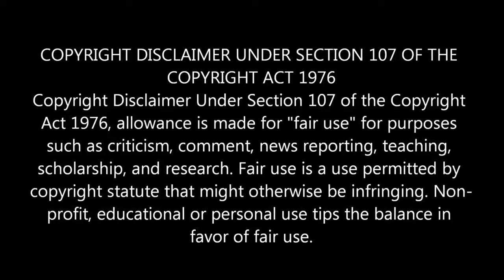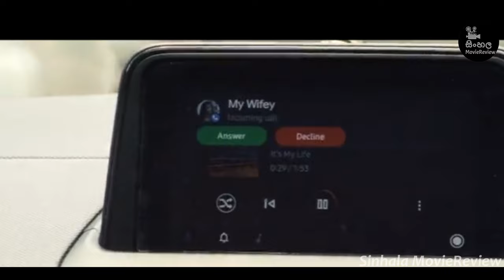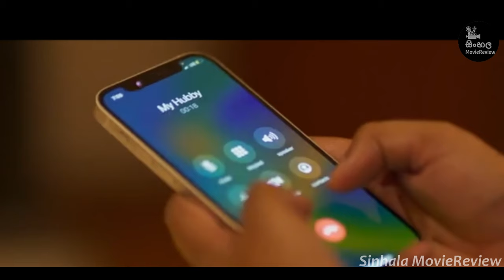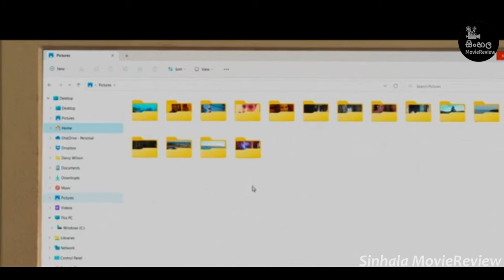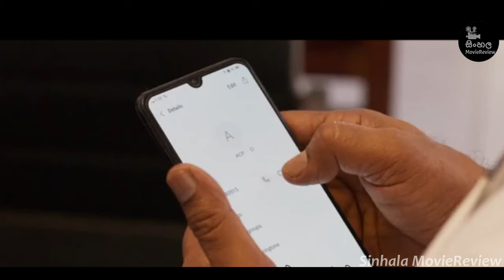චිත්‍රපටියක කතාවක් අනාගතේදී ඇත්තටම සිද්දවෙන්න පුලුවන්ද? 🎬 Movie Review Sinhala | 2024 new movie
චිත්‍රපටියක කතාවක් අනාගතේදී ඇත්තටම සිද්දවෙන්න පුලුවන්ද? | "අ රංජිත් සිනෙමා" Ending Explained in Sinhala | Sinhala Movie review | sinhala movie recap